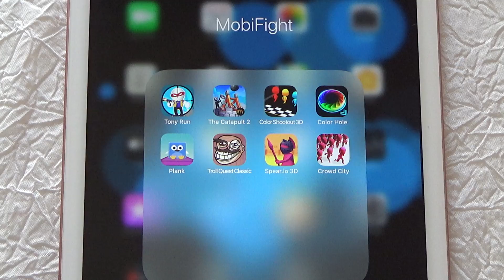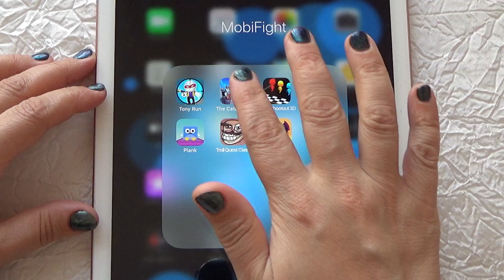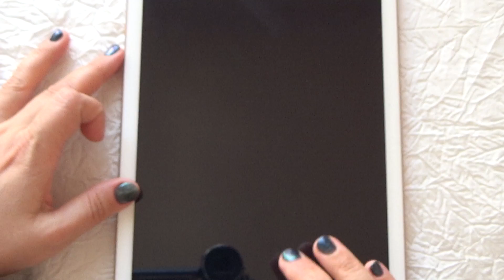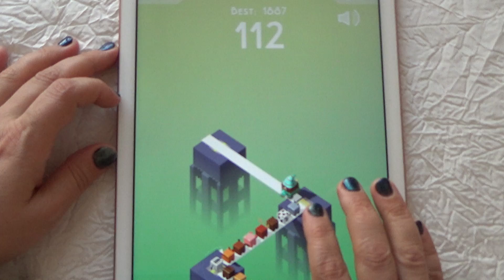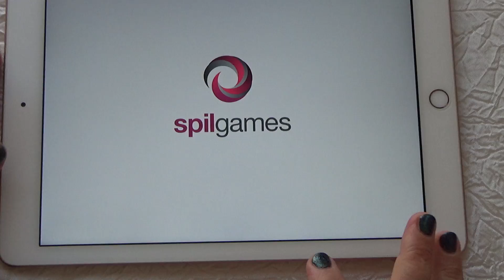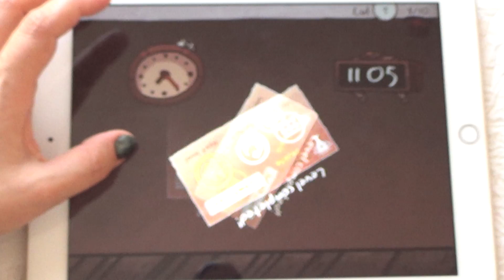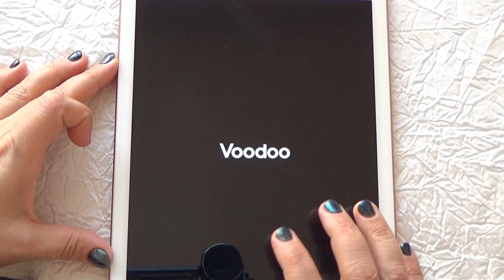Color Shootout 3D, Color Hole, Plank, Troll Quest Classic, Spear.io 3D, Crowd City - iPad Gameplay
Tony Run, The Catapult 2, Color Shootout 3D, Color Hole, Plank, Troll Quest Classic, Spear.io 3D, Crowd City - iPad Gameplay